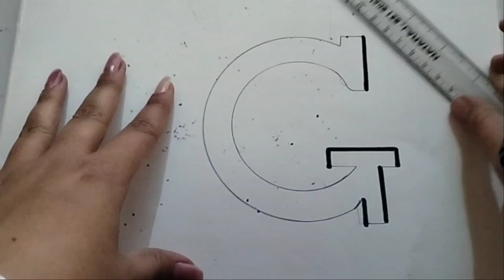How to draw G Alphabet Mandala Art || Easy Mandala Art